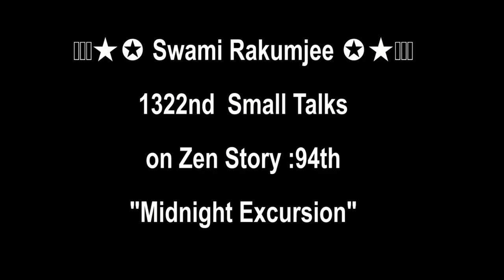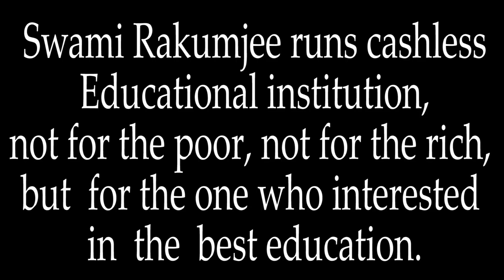{Part - 2} Swami Rakumjee 1333rd SD Zen Story 94: Midnight Excursion